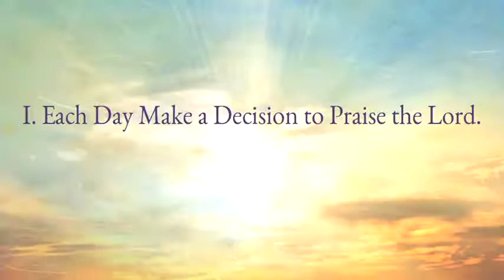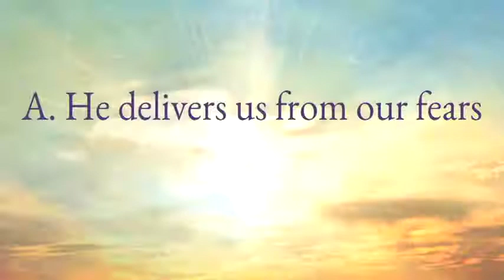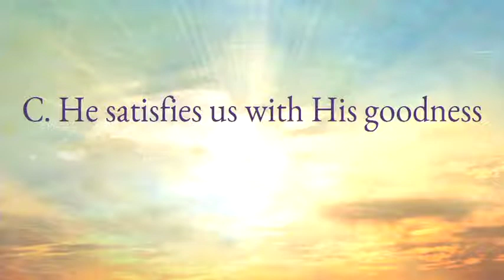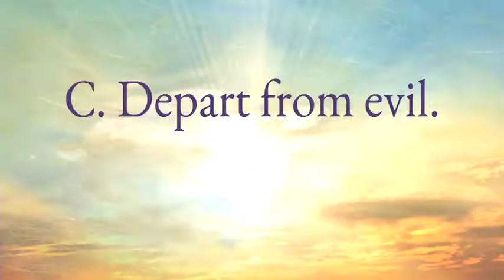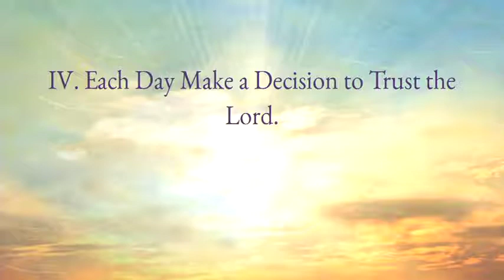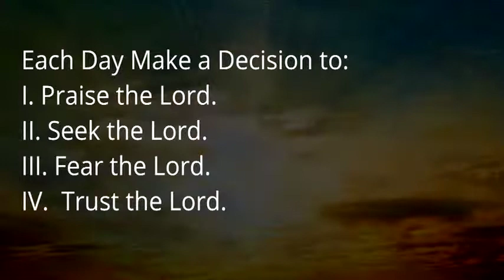How to Live Each Day (Dr. Jerry Harmon 1/29/2020)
Psalm 34:1-22
Psalms Series
Preached at Grace Bible Baptist Church 1/29/2020